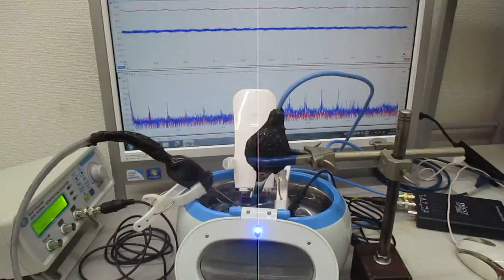オリジナル超音波実験（超音波洗浄器と超音波美顔器）